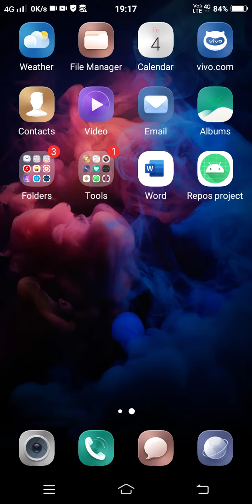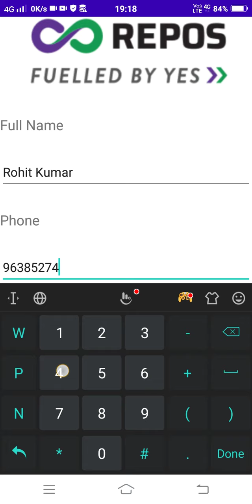App made by me (1)